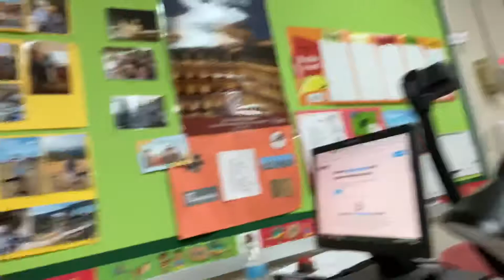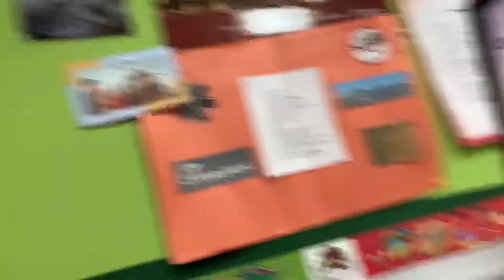February 25, 2020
La educación del siglo 21 : Gimkit